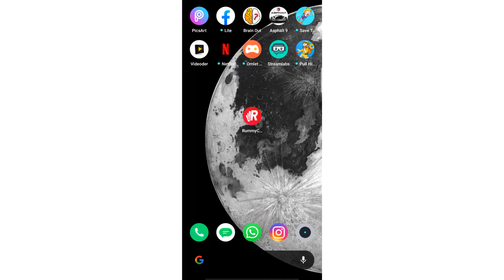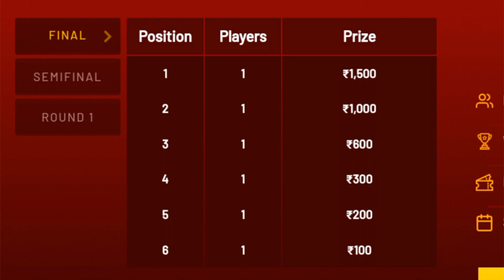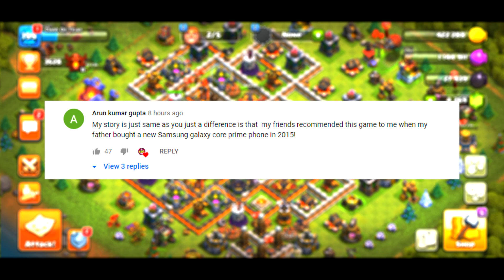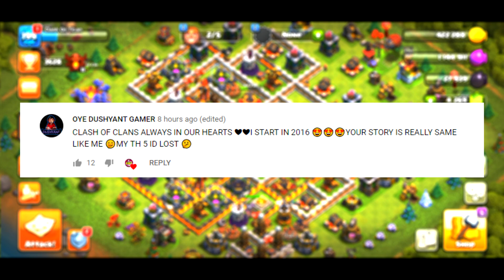MY MINERS ARE PIRO LIKE ME.............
📌MESSAGE FOR SUPERCELL OY🎯
1. All videos on my channel are for only Educational Purpose.
2.I always try to follow supercell fan contect policy and I respect supercell.
3.I make people aware about the norms of supercell.
I'm Nageshwar R Owner Of This Channel